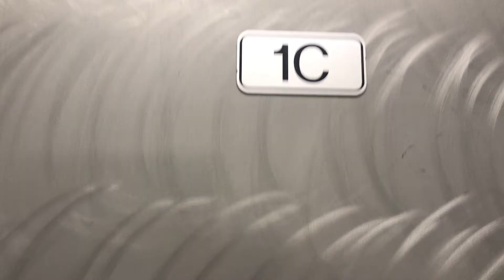79 Kos 1C